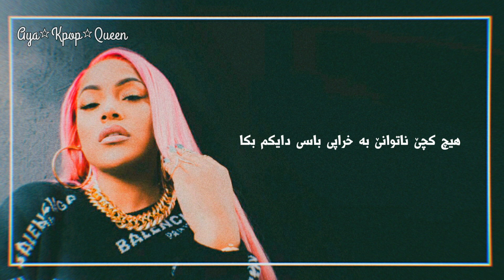[ Kurdish Lyrics ] Stefflon don - 16 Shots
بۆ ئەوەی زیاتر ئاگاداری پۆستەکانمان بن 💜 لە ئینستاگرام فۆڵۆمان بکەن 👇❣

Admin : TaeTae 🐹 🐯👑